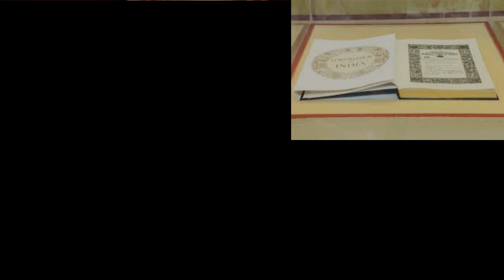Republic Day Facts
Happy Republic Day Republic day Speech, 26th January, Constitution of India, Information and Facts about Republic Day, Information and Facts about constitution